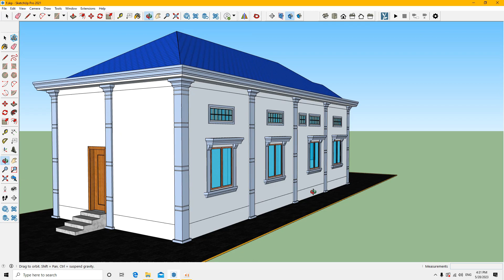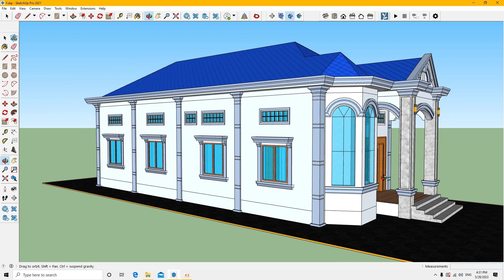ផ្ទះវីឡាតឿទំហំ6,5m x17m 2 bedroom 2WC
ខ្ញុំមានសេវាកម្មគូប្លង់​និងបង្រៀនឱ្យចេះគូប្លង់ជាមួយកម្មវិធី Sketch up & LayOut
សូមទំនាក់ទំនងតាមតេលេក្រាម
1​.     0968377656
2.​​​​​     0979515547